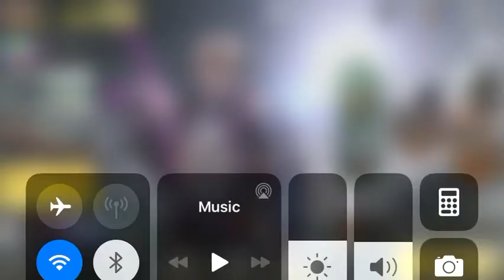Trying different games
Call of duty mobile I’m not a stranger i played this game when it was out i played like season 1 and season 2 and got board and i deleted it know I’m playing on iPhone se I hope you enjoy subscribe so i can reach 70 subscribe plz